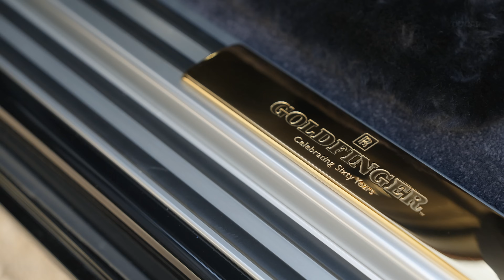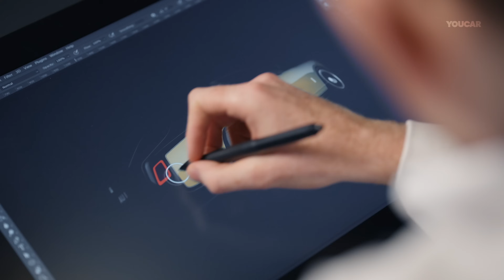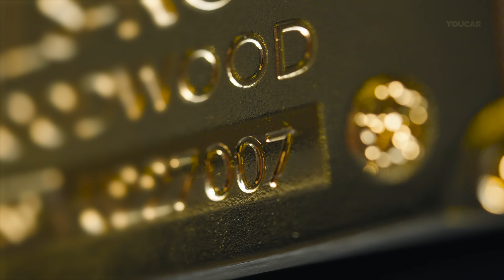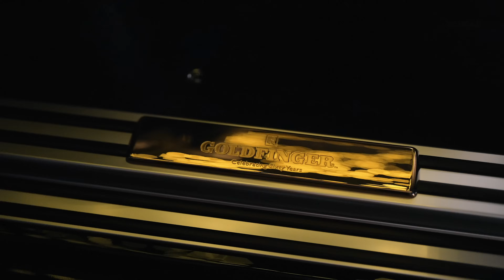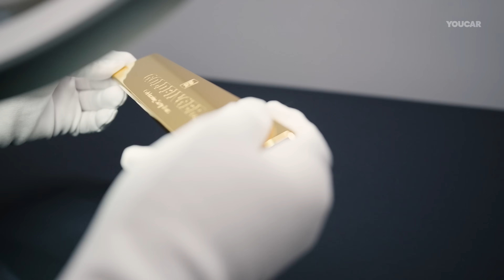$6M Rolls-Royce Phantom Goldfinger - Record-breaking Gold in Rolls-Royce design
The Rolls-Royce Phantom Goldfinder is a one-of-a-kind masterpiece, unveiled to celebrate 60 years of the iconic James Bond film Goldfinger. This exquisite vehicle, based on the Phantom Extended, features some of the most intricate bespoke elements ever created, with references to the 1937 Phantom III Sedanca de Ville driven by Auric Goldfinger in the film. The Rolls-Royce Phantom Goldfinder is a true embodiment of luxury and craftsmanship, incorporating solid 18-carat gold accents throughout, from the Speedform gold bar in the center console to the detailed inlays on the picnic tables, which feature a fictional map of Fort Knox in 22-carat gold.

The exterior design of the Rolls-Royce Phantom Goldfinder mirrors the elegance of its film predecessor, with a distinctive two-tone black and yellow color scheme, recalling Goldfinger’s smuggling scheme in the movie. Inside, the Phantom Goldfinder continues to impress with its unique features, including a gold-plated golf club mounted on the boot lid, echoing the legendary golf match between Bond and Goldfinger. Every detail in the Phantom Goldfinder pays homage to the Goldfinger film, from the starlight headliner, reflecting the stars above Furka Pass during filming, to the intricate design of the interior elements, ensuring that this car is as much a collector’s dream as it is a nod to cinematic history.

For fans of both James Bond and Rolls-Royce, the Phantom Goldfinder is an unparalleled blend of movie nostalgia and cutting-edge luxury, setting a new standard for bespoke automotive design.

✅ Source: Rolls-Royce